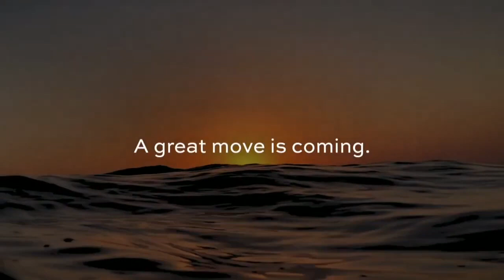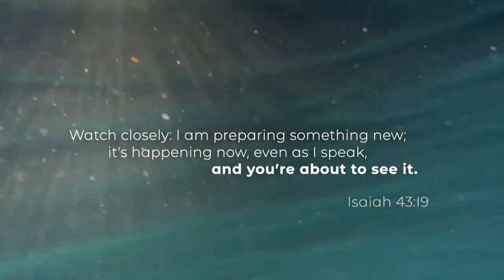The Wave - "TIDAL WAVE"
Pastor Justin Graham - The Avenue Church Morristown, TN ::
:: Sermon Series- The Wave "TIDAL WAVE" 6.7.20

Follow the link below or text ‘BELIEVE’ to 94000.

If you would like to learn more about The Avenue